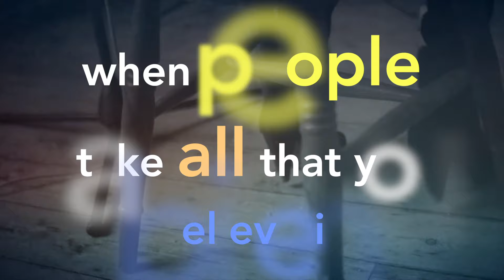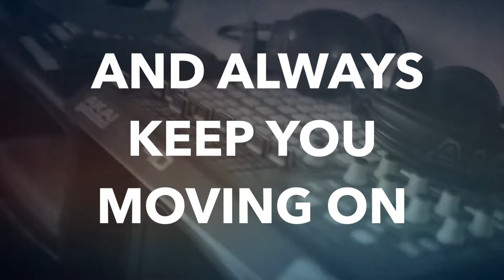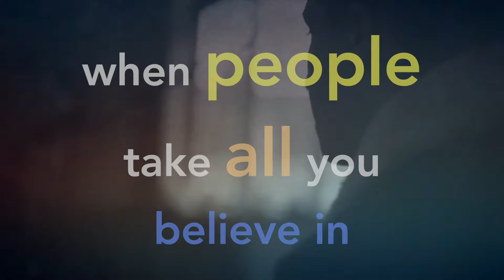Keep On Dreaming [Lyric Video]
Lyric Video for "Keep On Dreaming" by Sertari
Pre-Order on iTunes 22nd July 2016!!